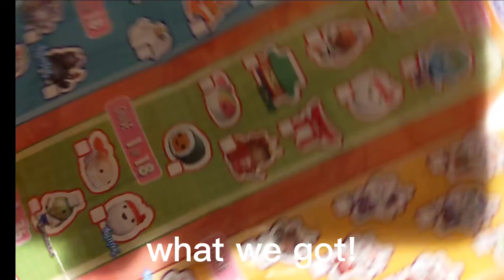Funko brand surprise toys unboxing.